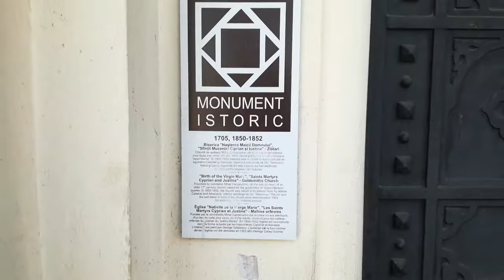Biserica Nasterea Maicii Domnului - Zlatari, Bucuresti